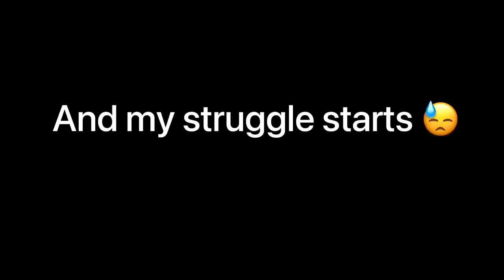Preparing For My Trip || Shopping 🛍 Packing 🧳 VLOG || MUNMUN DUTTA 🦋❤️